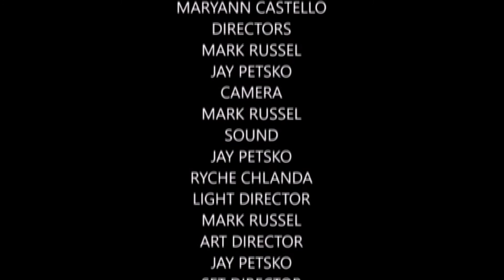Bare♥All with Maryann Castello S2E4 with Tony Luke, Jr.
Special Guest, Tony Luke, Jr. – Restaurateur, Actor, and Media Host who founded the cheesesteak franchise Tony Luke's discusses his franchise, his acting career and his own personal family experiences with addiction and how he pays his experiences forward for others -- Join Us For The All New Interview, Lifestyle and Healthy Living Television Show...Where We Get to the Heart of The Matter with Best-Selling Author Maryann Castello on Comcast Channels 190, 281 & 1097 Wednesdays at 9 PM, EST